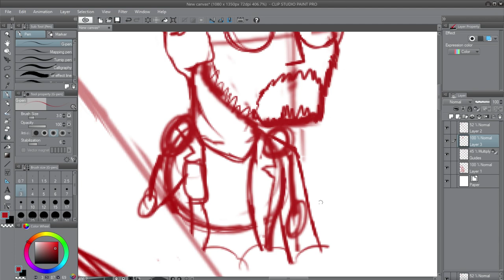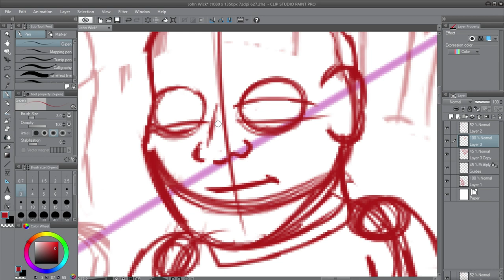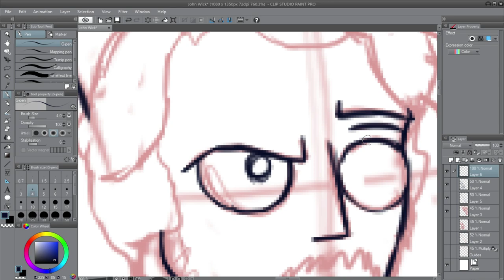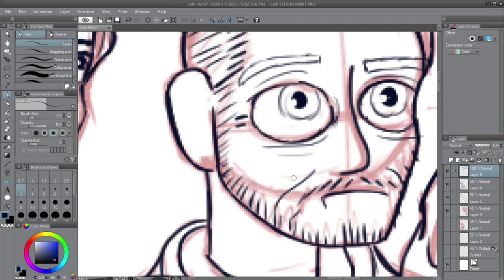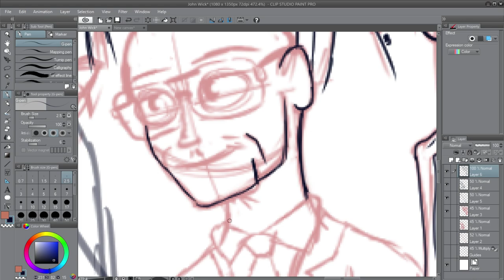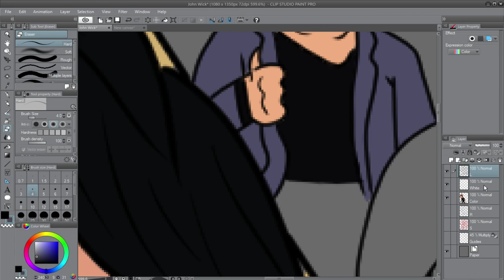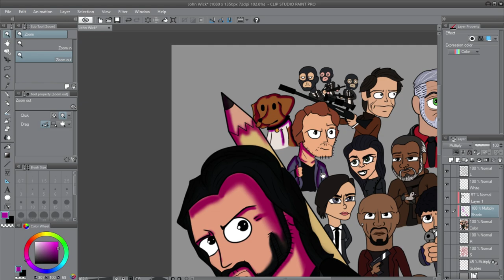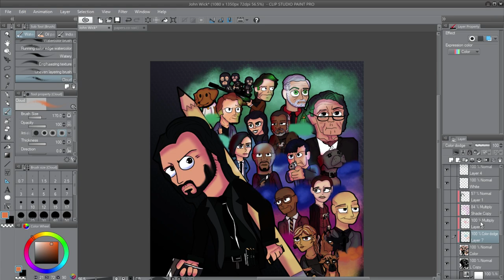John Wick Speed Art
John Wick gets the Speed Art treatment!

New Cartoons Coming Soon!